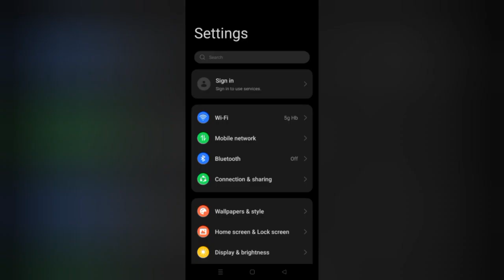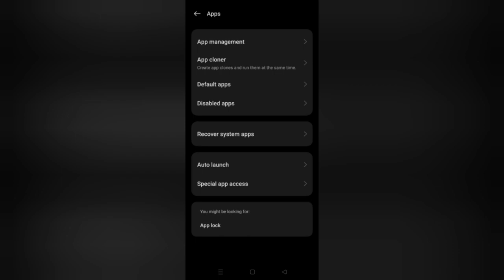How To Solve Replika App "Oops Something Went Wrong. Please Try Again Later" Problem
Please Try Again Later" problem through this video hope so this will be helpful for you if you are facing the same issue.